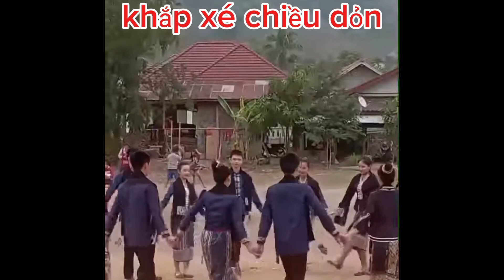chướng cằn khắp xé chiều dỏn